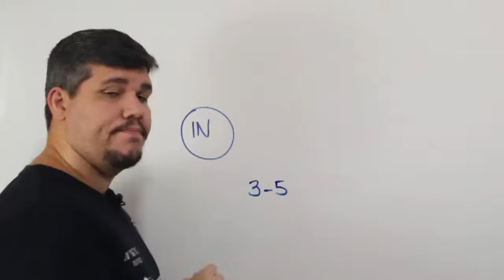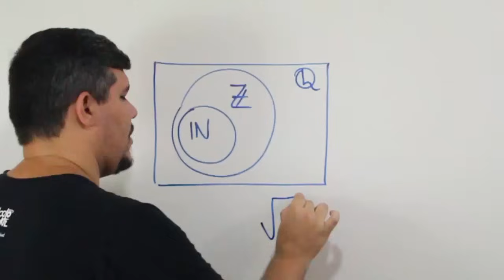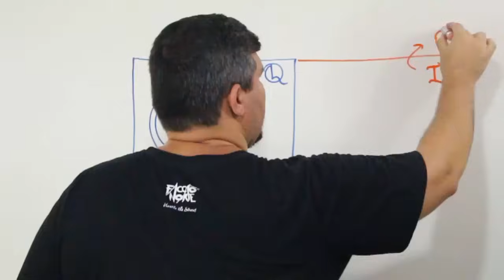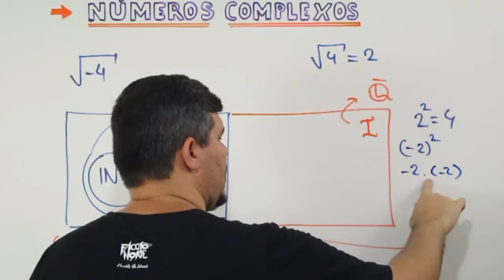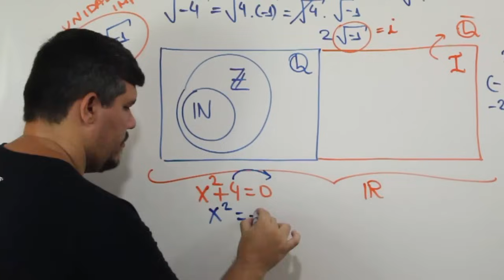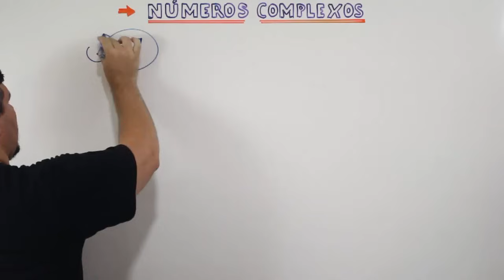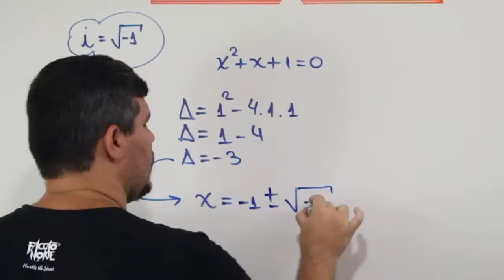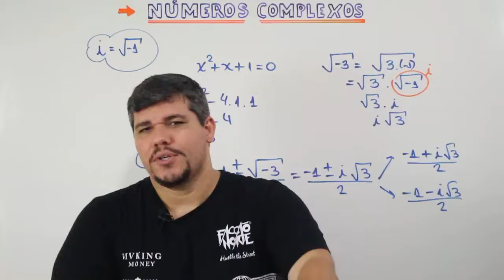COMPLEXOS: INTRODUÇÃO, UNIDADE IMAGINÁRIA E EQUAÇÕES DO 2° GRAU (AULA 1/14)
Este é o primeiro vídeo do curso básico de números complexos. Neste vídeo, eu introduzo o tema principal dos números complexos: A UNIDADE IMAGINÁRIA i.
Mostro a evolução dos números e sua ampliação. Trabalho a operacionalização de equações do 2° grau com raízes não reais, utilizando a unidade imaginária i.